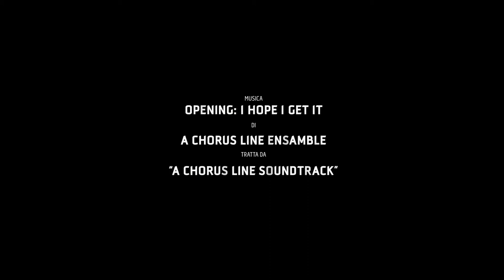QUARANTINE'S JAZZ DANCE - A CHORUS LINE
Durante la quarantena abbiamo sempre praticato la nostra danza online e questo è il risultato di mini coreografie create per uno spazio ridotto utilizzando la danza jazz per lasciarci andare con più facilità al ritmo musicale
Coreografia: Silvia Bottoni
Interpreti:
Giulia Bonora
Silvia Bottoni
Nathalie Capuano
Martina Lanzoni
Arianna Lazzaretti
Maria Letizia Tramarin
Alice Trombetta

Regia e post produzione: Simone Marchi
Produzione video: SPIN MOVIE

Quarantine's Jazz Dance fa parte del progetto "Streaming Jazz Studio Dance"
Questa coreografia rappresenta il risultato finale delle lezioni online svolte durante il lockdown causato da epidemia Covid - 19.
Le interpreti hanno effettuato le riprese ognuna nel proprio domicilio rispettando le normative governative vigenti.
Il video non è a scopo di lucro.

Opening: I Hope I get it di A Chorus Line Ensamble tratta da A Chorus Line Soundtrack